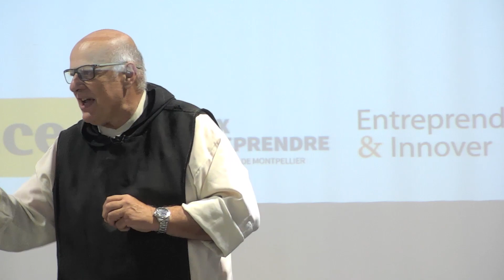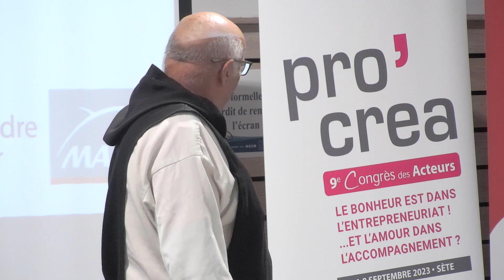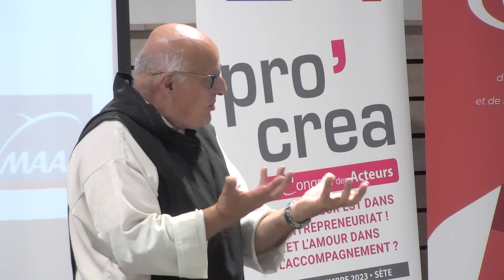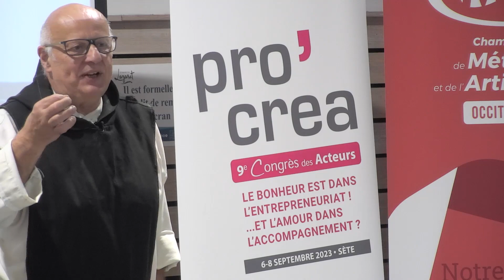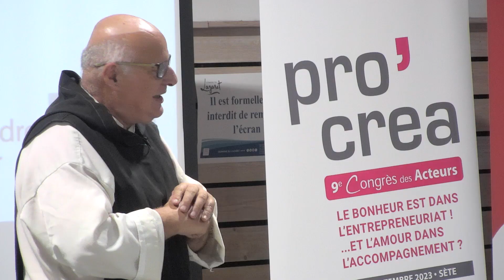Pro'créa 2023 - Synthèse des travaux du congrès par le Grand Témoin, Frère MARIE-PAQUES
Plénière de clôture du congrès : Synthèse des travaux du congrès par le Grand Témoin, Frère MARIE-PAQUES